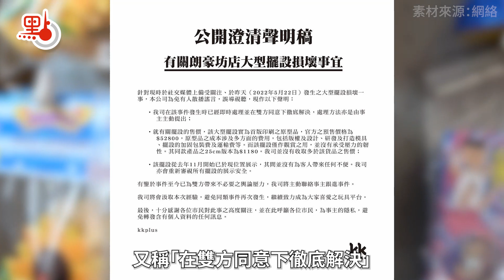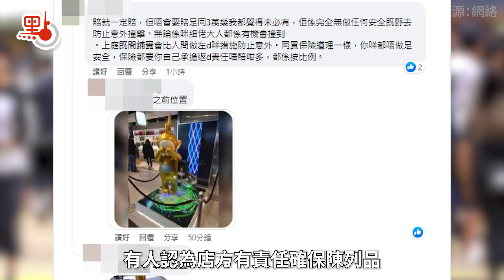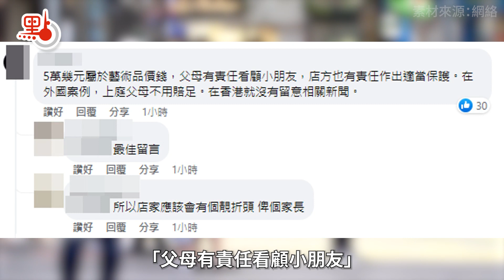焦點關注 | 男童無意挨跌巨型公仔賠3萬 網民睇法：該賠VS「黑店」碰瓷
旺角朗豪坊玩具店KKplus日前發生一宗財物損毀事件，有男童「挨」跌1.8米高巨型「天線得得B（天線寶寶）」公仔，家長被店家要求即場賠償逾3萬元「成本價」。隨後有網上片段流出，從片內所見，該名小童疑在避讓行人時，用背部「挨」向公仔，導致公仔隨即倒地「斷頭」。

男童父親今日（24日）接受電台訪問表示，他當時在店外接電話，突然聽到「呯嘭一聲」，發現店內涉事的公仔已倒地，仔仔當時「僵曬好驚」，只低頭看着公仔。店員指公仔標價52800元，要求他們賠償，亦向太太表示仔仔「已踢過公仔一腳」，令家長誤以為「個衰仔第一腳踢唔冧再踢二腳」，因此決定賠償了事，按店員最終確認的「成本價」33600元即場「碌卡」後帶兒子離開。

雖然小童父親澄清，「店員冇屈我個仔踢跌公仔，佢只係誤導咗我老婆，話之前已見到你個仔踢佢一腳」，但他亦表示，看過事發片段後，認為店員一定程度上誤導了家長以為兒子踢跌公仔，怪錯小朋友。他認為店家也有一定責任，應用圍欄圍封公仔，防止有人接近造成損毀。

涉事玩具店KKplus今日(24日)凌晨發聲明指，賠償一事由事主主動提出，又稱「在雙方同意下徹底解決。」有關大型擺設則為首版印刷之原型品，官方預售價格為52,800元，並無收取多於該貨品之售價，但KKplus社交網站專頁在早上10許已經刪去相關聲明。網民則到其社交專頁留言「黑店」、「碰瓷店」及派「嬲」，截至今早已有近2萬個「嬲嬲」。涉事玩具店母公市凱知樂國際今午致歉，並指已向涉事家庭全數退款。

大律師陸偉雄接受傳媒查詢時表示，如證實有關職員誤導、甚至有「欺詐」之嫌，涉事家長可循民事索償討回賠償額。他認為事件中店方亦責無旁貸，必須作出「分擔責任」；同時他提醒家長如有懷疑，可冷靜商討或報警求助，毋須立刻作出賠償。

網民對事件意見兩極，有人認為店方有責任確保陳列品牢固安裝在地上，或者圍起圍欄，以防有人碰撞時發生意外；有網民則認為家長理應承擔部分責任，亦有意見指雙方皆要就事件負責，「父母有責任看顧小朋友，店方也有責任作出適當保護。」